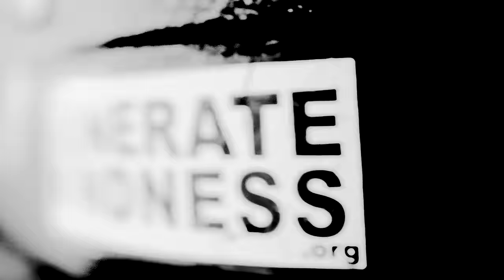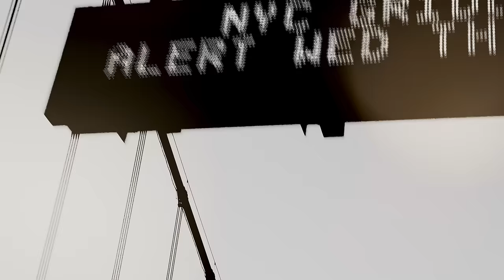Molly Tuttle - Olympia, WA (Rancid Cover - Official Music Video)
From Molly Tuttle's new covers album "...but i'd rather be with you" out now